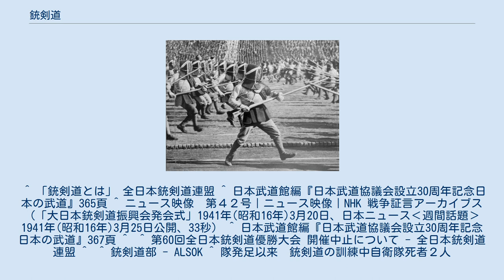銃剣道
銃剣道（じゅうけんどう）は、明治時代にフランスから伝来した西洋式銃剣術に日本の槍術の心技・剣道の理論等を日本人に合うように研究・改良されて成立した銃剣術が1956年（昭和31年）に近代スポーツとして競技武道化したもの。
剣道のような防具を身に付けて竹刀の代わりに木銃（もくじゅう）を用いて相手と突き合う競技である。
 日本では幕末に銃剣術が伝えられた。
1841年（天保12年）、高島秋帆が武州徳丸ヶ原（現・東京都板橋区高島平）で行った日本初の洋式銃陣の公開演習の際、銃剣操練も実演された。
本格的に採用されたのは明治維新後である。
 フランス式銃剣術採用期 大日本帝国陸軍発足後の1874年（明治7年）、フランス陸軍から体操教官として招聘されたジュクロー軍曹がフランス式剣術、銃剣術を紹介したが、本人は専門ではなかったため、普及するまでには至らなかったようである。
 1884年（明治17年）、フランス陸軍から陸軍戸山学校に剣術教官として招聘されたド・ビラレー中尉、キエール軍曹が正剣術（フェンシングのフルーレ）、軍刀術（フェンシングのサーブル）、銃剣術を本格的に指導した。
 日本式銃剣術の制定 1887年（明治20年）、フランス人教官が解雇帰国すると、フェンシングや西洋式の銃剣術を取りやめ、日本の伝統的な剣術や槍術を元にした独自の軍刀術・銃剣術を制定する動きが起こった。
銃剣術については、まだ槍術が指導されていた宮内省済寧館に戸山学校教官が派遣され、槍術が研究された。
 1890年（明治23年）、戸山学校長・大久保春野大佐は、フランス式剣術・銃剣術の廃止と日本式軍刀術・銃剣術の制定を決定した。
その後、戸山学校体操科長で剣術家（津田一伝流第2世）の津田教修大尉を中心に宝蔵院流槍術の伝書などを研究し、1894年（明治27年）、宝蔵院流や佐分利流などの日本の伝統的な槍術をもとにした日本独自の銃剣術が制定された。
 1915年（大正4年）、槍術の払い技をもとにした技を加えるなどの改定が行われ、『陸軍剣術教範』の内容も改められた。
1921年（大正10年）には、着剣（銃剣を小銃に装着）していない状態の銃剣を用いる戦技として、日本の伝統的な小太刀術をもとに短剣術（現・短剣道）も制定された。
 第二次大戦中の銃剣道 集団銃剣道を演ずる私学校の生徒（1942年） 1940年（昭和15年）、紀元二千六百年記念の橿原神宮大会から名称を「銃剣道」に改め、翌1941年（昭和16年）、大日本銃剣道振興会が設立された。
 戦前の銃剣道は、名称変更された後も技法面では銃剣術と変わらず、教育機関でも指導された。
太平洋戦争（大東亜戦争）末期の1944年（昭和19年）ごろから主に男性を中心に行われた竹槍の訓練（女性は薙刀の訓練が主であった）も、その内容は槍術ではなく銃剣術であった。
このため現在でも年配者には、戦前の銃剣道や竹槍訓練を「銃剣術」および「銃槍術」と呼ぶことがある。
 1945年（昭和20年）に敗戦すると、GHQ指令により武道が禁止された。
 再興 占領終了後の1953年（昭和28年）、旧陸軍戸山学校関係者が戸山剣友会を設立し、東京都戸塚警察署の剣道場を借りて稽古を再開。
これに呼応するかのように各県で銃剣道を再興する動きがあり、自衛隊においても銃剣道が体育の一部として採用された。
 1956年（昭和31年）、銃剣道の全国組織として全日本銃剣道連盟が結成され、初代会長に旧陸軍大将今村均が就任。
銃剣道は旧軍の象徴的種目という負のイメージで捉えられ、社会一般からは白眼視されたが、その後日本体育協会、日本武道協議会に加盟し、身体育成や精神修養を目的とする武道として再興した。
 競技者 一般部門も存在し排除されているわけではないが積極的な勧誘は行われておらず、自衛官が競技人口の大半を占め役員の多くも元幹部自衛官、一般部門も元自衛官や子息が多いなど事実上『自衛隊関係者の競技』という状態である。
一定の競技人口が維持されることから衰退こそないものの、参加者の大半が自衛官という状態であり災害派遣などで参加者が激減し大会が中止されるという事態が度々起きている。
 大学では国士舘大学や山梨学院大学など少数であり、防衛大学校と共にほぼ全員が全日本学生選手権に出場できる現状である。
高校は数名が個人で大会に参加している。
 実業団としてはALSOKの銃剣道部がほぼ全ての大会に参加している。
銃剣道部員は短剣道の有段者も多く、短剣道の大会にも参加している。
 自衛隊との関係 陸上自衛隊...